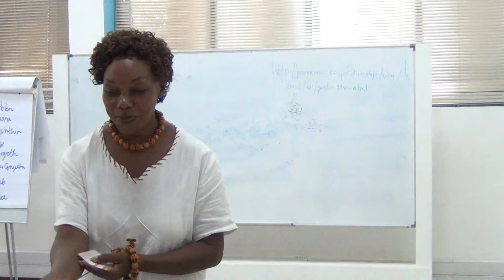Helen Casmir Kyaruu - FEMTANZ Pitch Feb 27th 2013